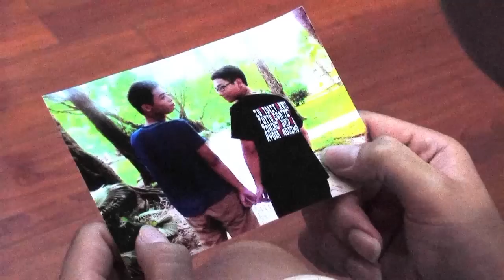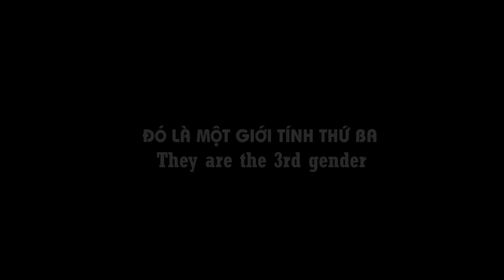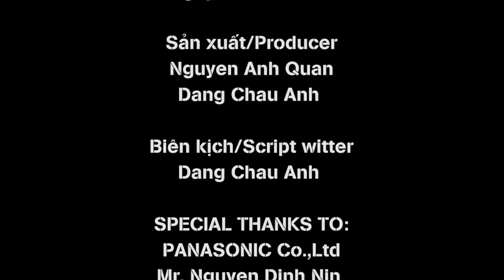Listen - Chu Van An high school